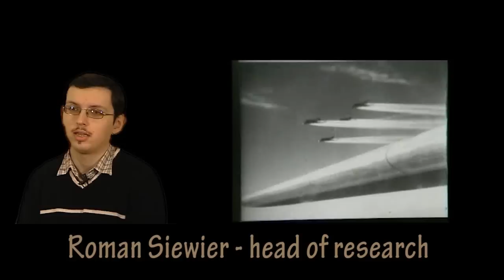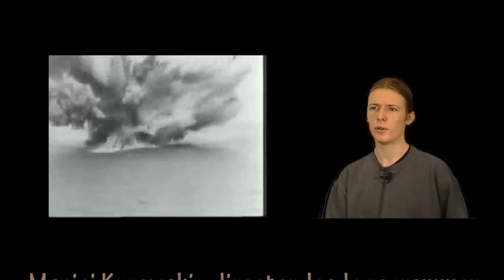Time of Fury World War 2 Wargame - HD video game trailer - PC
- In World War II every single aspect of war was crucial: from troop movements to supply, from logistics to diplomacy, from innovation to careful use of terrain. Many games have tried to replicate the depth and complexity of this global conflict and only a few have managed to give an all around experience to players.

Time of Fury spans the whole war in Europe and gives players the opportunity to control all types of units, ground, air and naval. Not only that, each player will be able to pick a single country or selection of countries and fight his way against either the AI or in multiplayer in hotseat or Play by E-Mail. This innovative multiplayer feature will give player the chance to fight bigger scenarios against many opponents, giving the game a strategic angle that has no equal in the market. The game uses Slitherine's revolutionary PBEM++ server system.